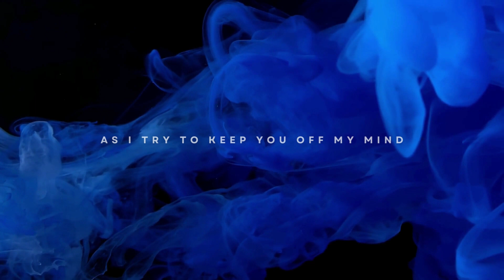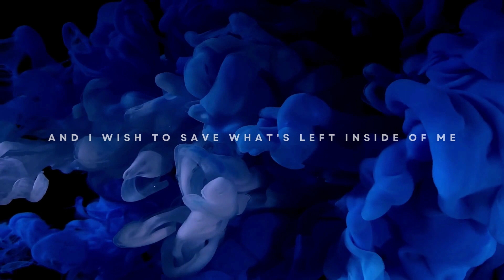Jayded - Whispers (PreSave)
Dusted off the old shelves, this composition was written back in 2006. Later evolved but kept to the original vibe ever since. Been playing this one 'Live' and producing on the side but was never released until now.

The guitar pick sound and the solo was kept as the original, was never changed all these years. The accompanied guitar found its way through Native Instruments Modelled Guitar. Here's Whispers for you!

Follow & Sub!

About Officially Jayded!

15 years ago, I was all I had. A social freak! a total outgoer, a person with no big wishes but just a few great friends. A working-class claustrophobic, enthusiastic sprinter, toiling a little, partying in bulk, a young piece of masculinity, but all went south after an incident, someone made me realize it's just not worth it. The one, that made me focus on something greater. My possession, The one I had, i.e. me, left me. Its no more or a very tiny little bit of me is left, with me. But I molded every bit of myself that could have been, into something, with far greater dimensions. Something much more worthwhile than myself, something which is potentially elaborate, so here's all the passion, struggle, love, music, life, summed up in strings & notes.

Singer / songwriter / EDM producer. Composes in genres like Rock, Pop, Electronic, Trance, Deep House, Progressive, Chillstep and a bit of Techno as well. :)

Like this awesome page: Flstudiology